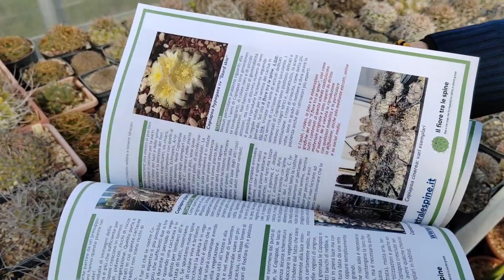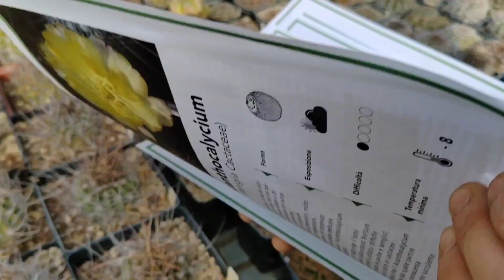Coltivare i cactus, una panoramica sul genere Lobivia: spine lunghe e belle fioriture